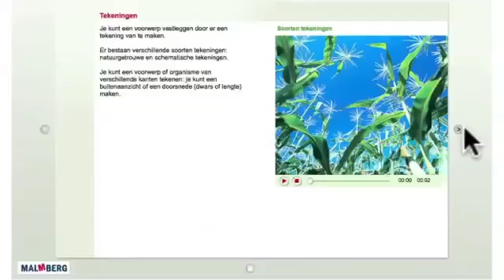Vita - Hoe makkelijk is de overstap naar een leergebied Mens & Natuur eigenlijk?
Hoe makkelijk is de overstap naar een leergebied Mens & Natuur eigenlijk?